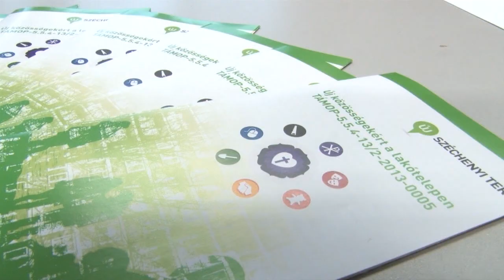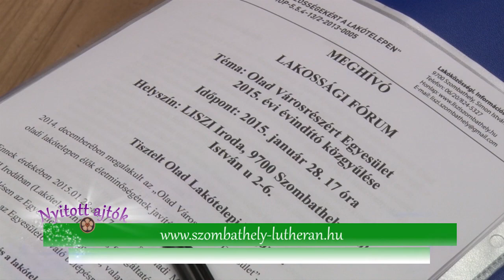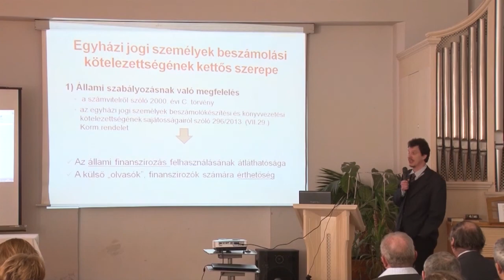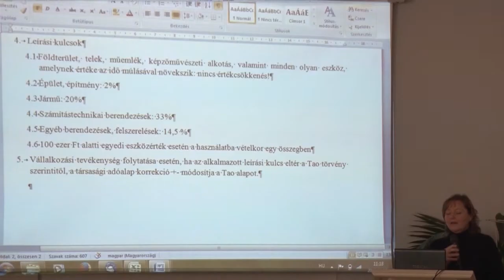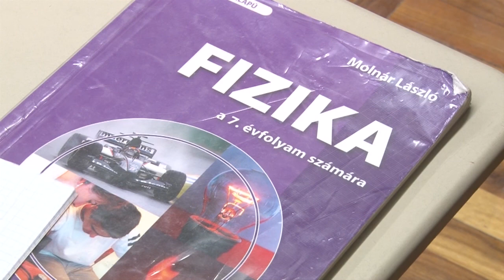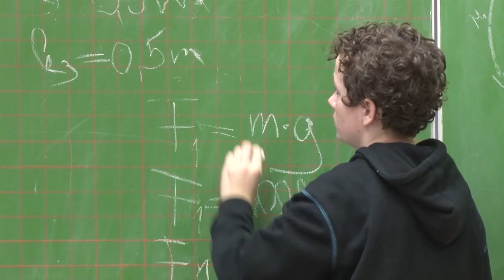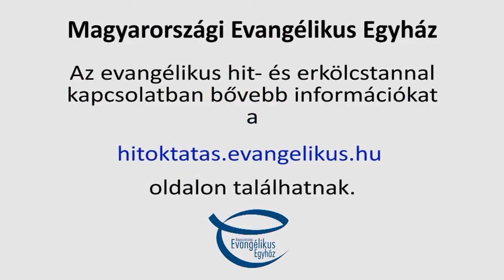Nyitott ajtók 2015. februári adása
A Szombathelyi Evangélikus Egyházközség havonta jelentkező magazin műsora.